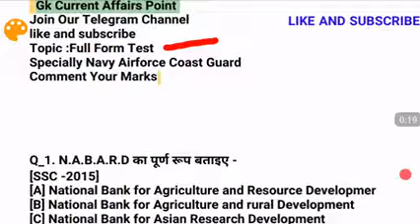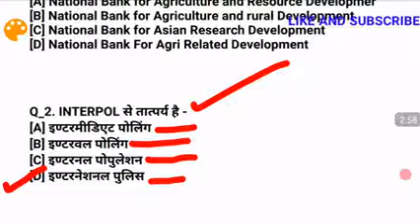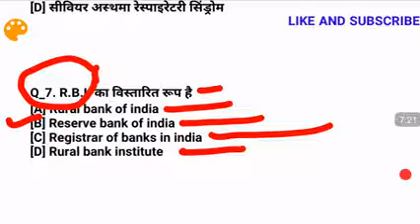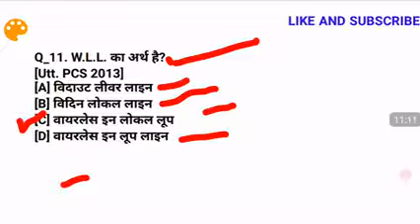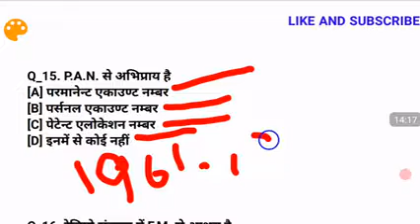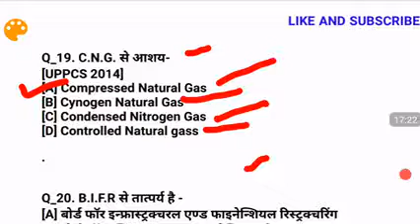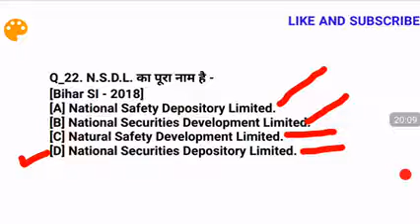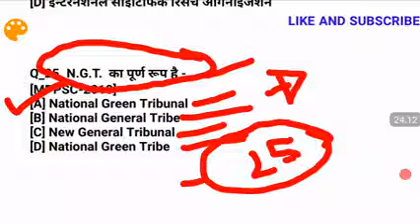Navy Mr Ssr Gk practise set 2021|gk practise set navy mr Ssr part 27 most important|Full solution Gk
Navy Mr Ssr Practice Sets

1.*Daily science+gk sets*

Jai Hind 🇮🇳